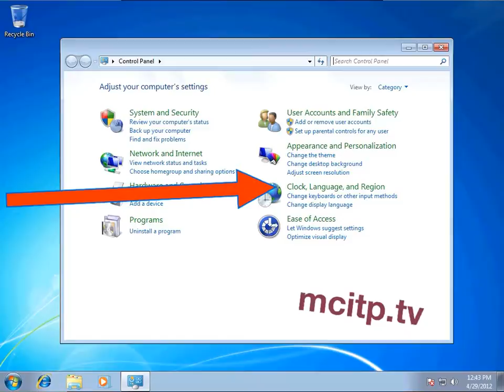How to Change windows 7 region and language format to Sami , Southern (Norway)